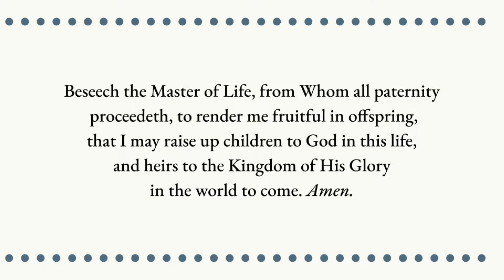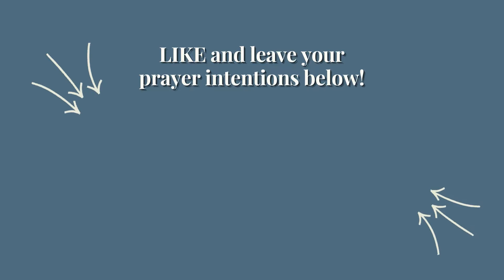Saint Gerard Prayer for Motherhood and Pregnancy | The Catholic Lady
Saint Gerard Majella is the patron saint for mothers, pregnant women, and those struggling with infertility. This prayer can be used by both Catholic wives and Catholic husbands who seek to become parents or are already parents and hope to have more children. If you are a Catholic with infertility, know that you are not alone!

SUPPORT ME & MY ART:
(*I earn a small percentage from the sale of these books*)

Don't forget, LIKING and COMMENTING really help the algorithm so I would appreciate it if you could take a second to do both. It makes a huge difference for Catholic YouTubers like me so our content doesn't get buried :) Know that all of you are on my heart and in my prayers. Thanks for joining me in prayer and God Bless! -- The Catholic Lady